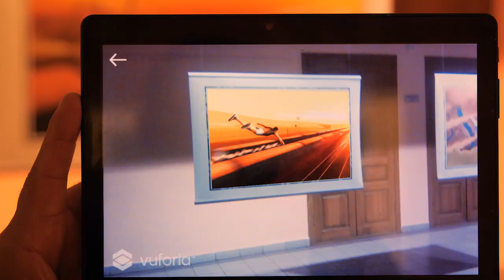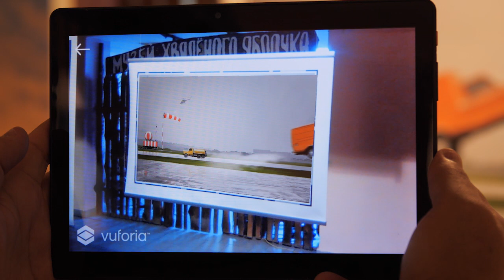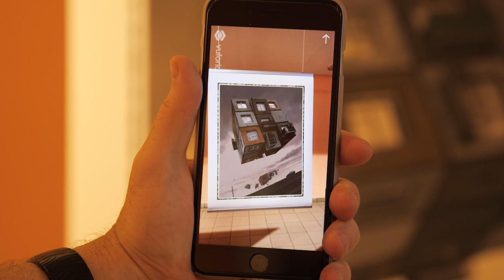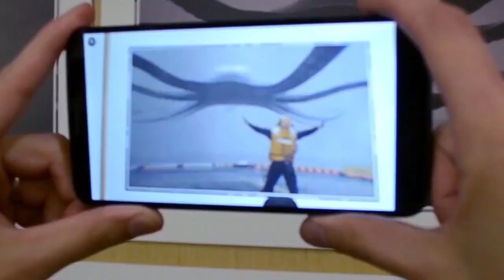«Живописный символизм. Цифра»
Репортаж телеканала TVMChannel из Хвалынска с открытия выставки цифровой живописи с дополненной реальностью петербургского художника Алексея Андреева «Живописный символизм. Цифра»